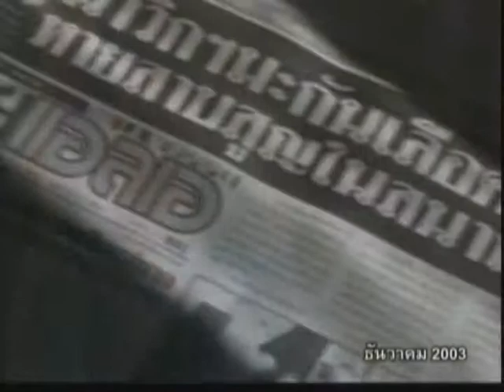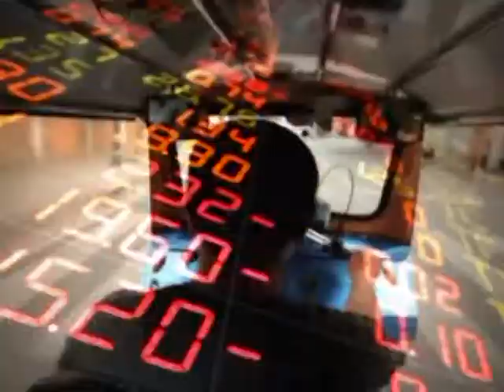สัมภาษณ์ "บัญญัติ นพคุณ" ผู้อำนวยการสถานีโทรทัศน์ NAT TV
สัมภาษณ์ "บัญญัติ นพคุณ" ผู้อำนวยการสถานีโทรทัศน์ NAT TV ซึ่งถือว่าเป็นสถานีโทรทัศน์ของคนไทยในต่างประเทศ หรือ ในประเทศสหรัฐอเมริกา